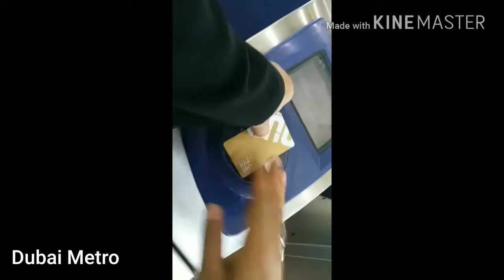Dubai Metro 2018 | A World Class Metro Train & Station | HD View.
Dubai Metro Travel (Green Line & Red Line)